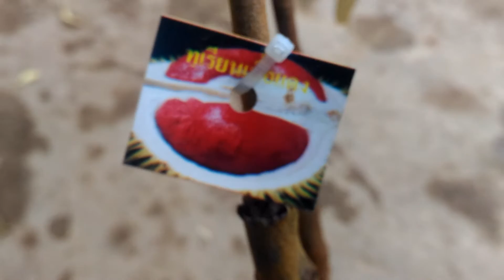Cây giống sầu riêng ruột đỏ cây lớn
Bán cây giống sầu riêng ruột đỏ 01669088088